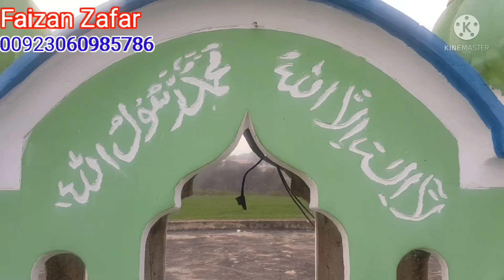Beautiful View Of My Village | Village Life | Desi Mahol |My Village Mousqe | Faizan Zafar Official